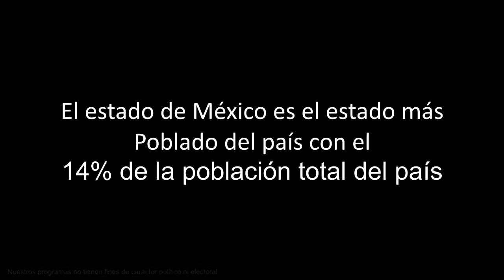Poder para tus ideas - Inseguridad no solo por delincuencia (col. El country)